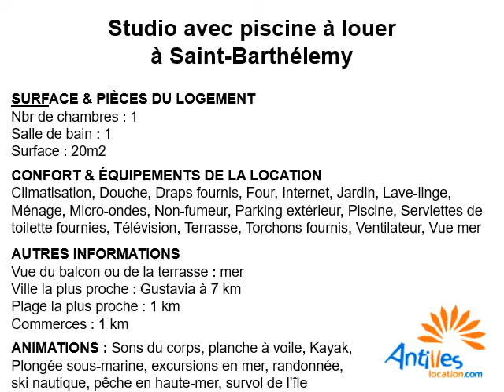Location studio entre particuliers à Saint-Barthélemy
Location studio entre particuliers à Saint-Barthélemy avec AntillesLocation